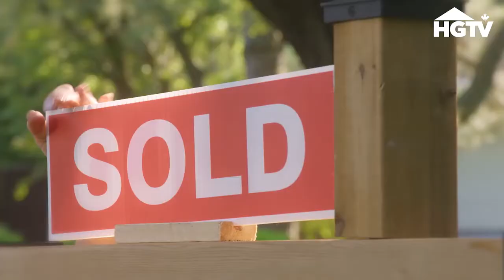Kortney Wilson is Back in an All-New HGTV Series Making It Home with Kortney & Kenny!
Kortney Wilson, the sunny former co-host of HGTV home design reality series Masters of Flip is back, minus husband Dave and plus a new show partner starring in Making It Home with Kortney & Kenny. Kenny Brain, known for Big Brother Canada and Kortney tackle incredible new spaces in the series that is decidedly upbeat and packed with great design and decor info. She and Kenny have great chemistry but she insists they are not an item! What She Said' Anne Brodie spoke with Wilson from her beautiful home in Nashville, Tennessee.